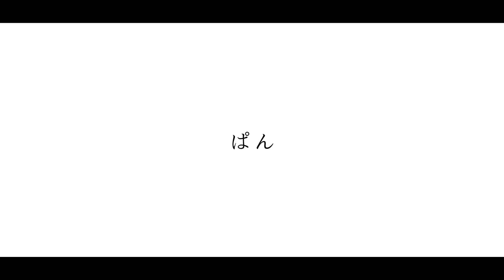【松任谷由実】「春よ、来い」をバイオリンで弾いてみた。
どうも、ぱんです。

春がそろそろ来そうなので、この曲を弾いてみました。
ストリートライブ中でも歩いている方々がよく足を止めてくださる曲です。

･･･ユーミン、この曲秋に出しただしいよ？
知らなんだ。

■素敵な音源をお借りしました